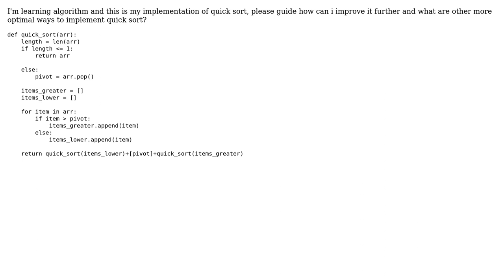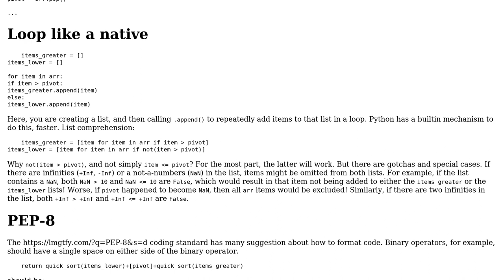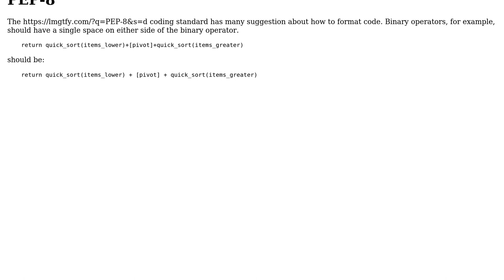Code Review: Improving quick sort algorithm (Python) (2 Solutions!!)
Code Review: Improving quick sort algorithm (Python)

With thanks & praise to God, and with thanks to the many people who have made this project possible! | Content (except music & images) licensed under CC BY-SA | Music | Images & others | With thanks to user Mist user greybeard user AJNeufeld and the Stack Exchange Network Trademarks are property of their respective owners. You are responsible for your own actions.